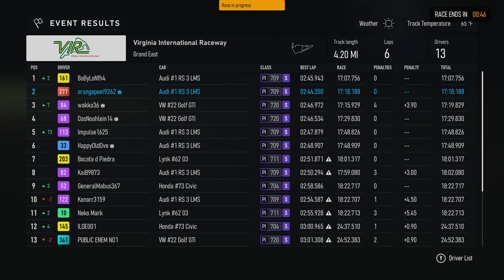FM8 2023-11-15 14:50 - Virginia International Raceway Grand East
Scorpssenna
orangepeel9262
BaByLoNfh4
DasNoahlein14
Capt Noel007
HappyOldOve
Bocata d Piedra
KaiB9873
Konorr3159
wakka36
PUBLIC ENEM NO1
GeneralMabus367
Neko Mark
SixNewt49234313
NakKz
ILDE001
ksiueee5
Impulse1625
Nevoli065559

A player in this race was reported. Here is the report sent to the Forza Support & Safety Team.

*Pitting - BaByLoNfh4*
This clip is down the entire straight in Virginia just to show how much space I gave this player.

So I had the speed and grip on this player. I only caught them because they chewed up their tyres. We're hurtling down the straight, they've got most of the road but heading into the braking zone they're doing a bit of rubbing. This upsets my car and keeps me slow in the corner, just before the corner there's a near pit, then as I exit the corner he's pushing up the rear and then on the very next corner he starts to hit my rear quarter and keeps pushing to pit me. I'm only slow in that whole complex because I keep having to correct the car due to this player. The final pit is just pure impatience. The fact they keep the throttle pressed, don't lift or move away from the contact zone despite seeing what is happening right in front of them makes this particularly dirty and it needs stamped on. Pitting is rampant in this game and people are doing it for competitive reasons.

It's also worth noting they took out the poll sitter in the first corner too and showed zero inclination to return the place their ramming created. You can see that little gem around 1:35 or so

This player needs a timeout to learn some race craft because this is not it.

You can report anyone you believe is deserving by filling out this form: -

If you're not sure if they are deserving, here is the Forza Code of Conduct: -